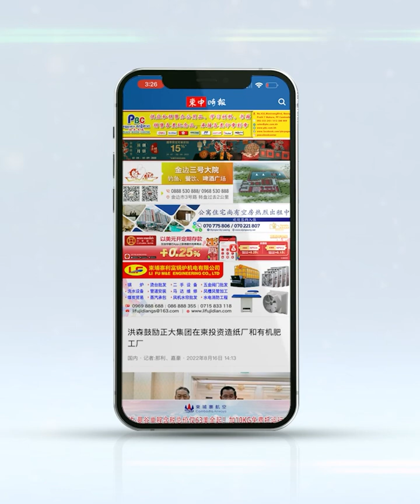ស្ពានអាកាស«មរតកតេជោ»ដំណើរការដំណាក់កាលទី១ថ្ងៃទី ១ មេសា មុនចូលឆ្នាំខ្មែរ